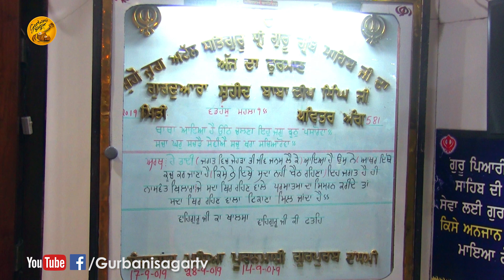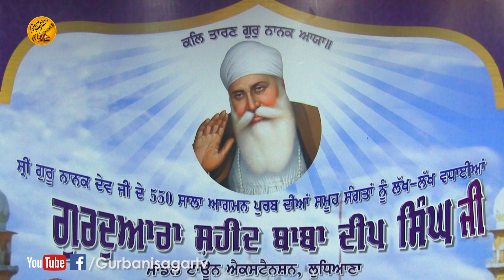Live Shabad Akhut Baba Nanka | Bhai Gurpreet Singh Ji Preet Ludhiana Wale | Gurbani Sagar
Shabad :- Shabad Akhut Baba Nanka

Ragi :- Bhai Gurpreet Singh Ji Preet Ludhiana Wale

Tabla Wadak :- Bhai Manpreet Singh Ji

Sath :- Bhai Mandeep Singh Ji

Spl Thanks :- Tellytune All Team